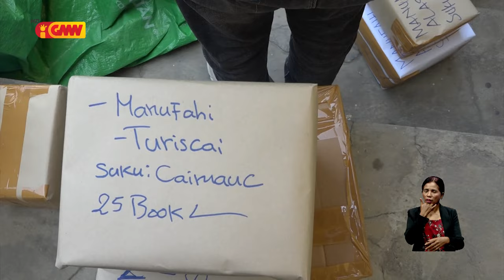STAE garante eleisaun suku iha faze daruak sei la’o di’ak liu